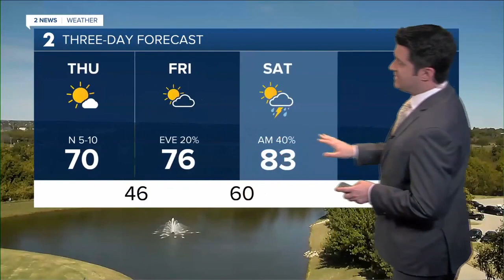2 News Oklahoma KJRH Tulsa Latest Headlines | October 21, 1pm